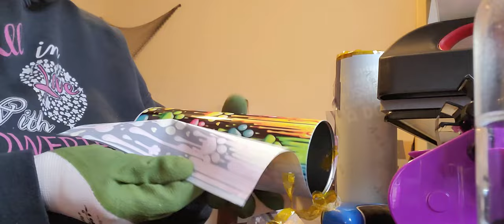Lots To Talk about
14X14 Pillow Forms Canada
14X14 Pillow Forms U.S :